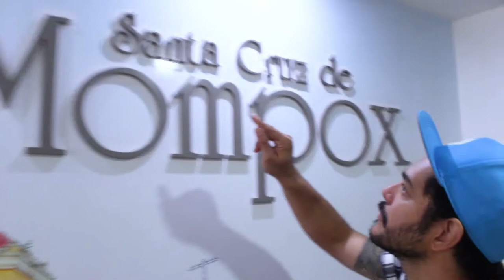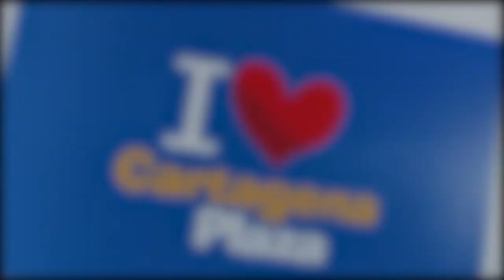¡Conoce el Primer Hotel Amigable con las Redes Sociales! | Vlog Experiencias Para Recordar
Contamos con 311 confortables habitaciones distribuidas en estándar, superiores, ejecutivas, una Suite y una Junior Suite con la mejor vista al mar y a la ciudad antigua, un panorama espectacular que te envolverá en la magia del  caribe.